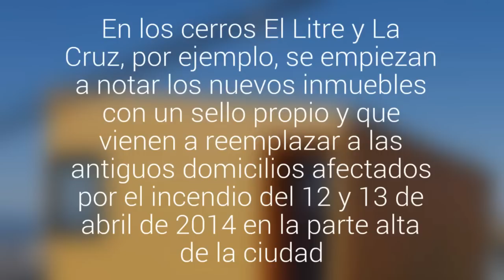Con viviendas de alto nivel arquitectónico avanza la reconstrucción en Valparaíso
En los cerros El Litre y La Cruz, por ejemplo, se empiezan a notar los nuevos inmuebles con un sello propio y que vienen a reemplazar a las antiguos domicilios afectados por el incendio del 12 y 13 de abril de 2014 en la parte alta de la ciudad.